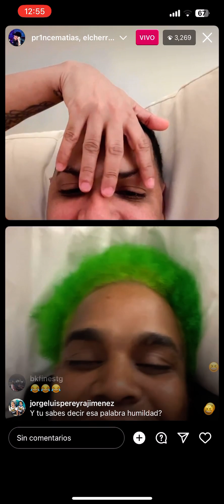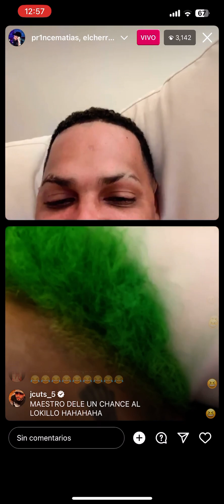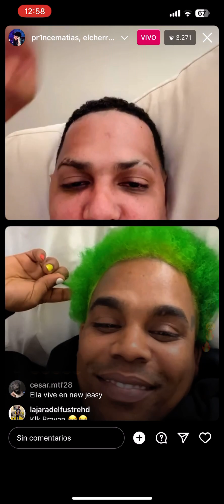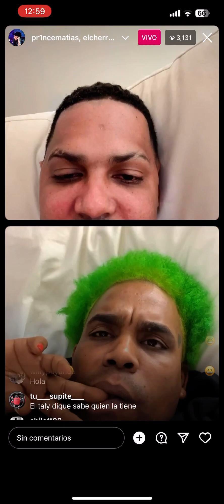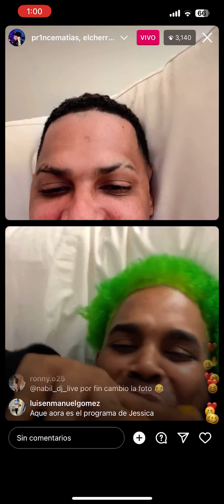EL CHERRY SCOM le CONFIESA todo a ALOFOKE